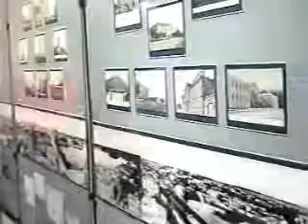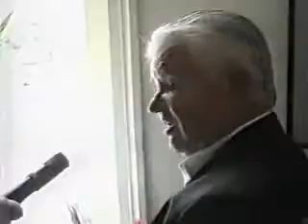Открытие «Дома Метенкова» 10 августа 1998 года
Фотографический музей «Дом Метенкова» открылся для посетителей 10 августа 1998 года. В этот день главными героями торжественного мероприятия стали директор музея Галина Павловна Лобанова, мэр Екатеринбурга Аркадий Михайлович Чернецкий, один из инициаторов создания музея и его сотрудник Евгений Михайлович Бирюков, а также фотограф Анатолий Андреевич Грахов.